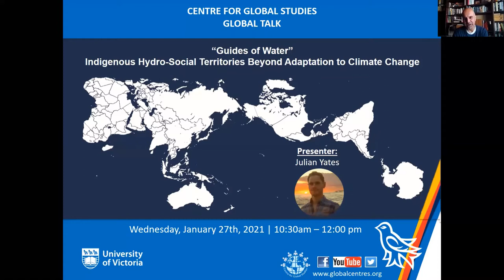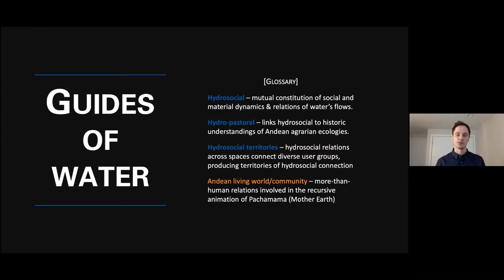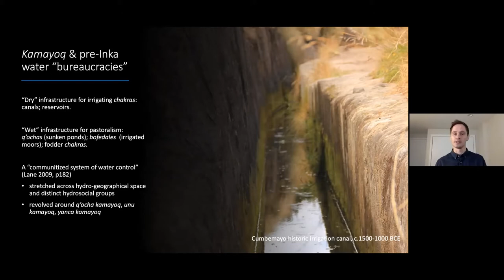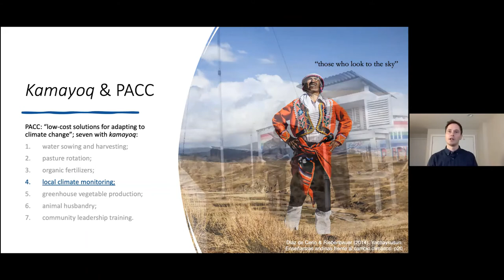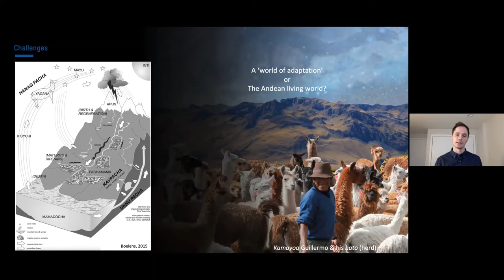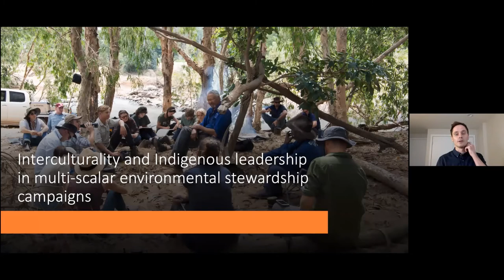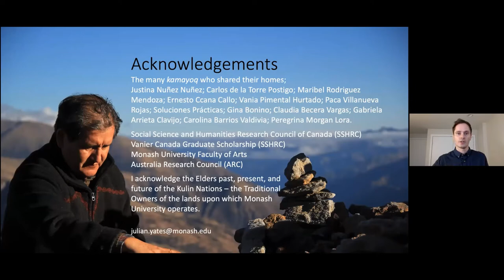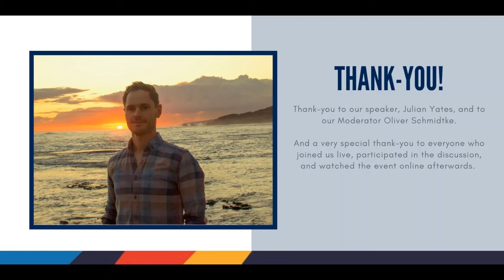"Guides of Water": Indigenous Hydro-Social Territories beyond Adaptation to Climate Change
On January 27th we welcome CFGS Visiting Scholar Julian Yates to present his research as part of the CFGS Global Talk Series.

DETAILS: Julian's presentation focused on the role of kamayoq in contemporary water-related adaptation programs. Kamayoq are Quechua agents of animation and transformation in Peru’s Southern Andes. Their praxis pre-dates their role in the Inka state (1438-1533), as well as their contemporary roles in development and adaptation programing. In contemporary programs, kamayoq are regarded as community-based experts and educators in areas such as water and pastoral management. He addressed the implications of incorporating kamayoq knowledges, community relations, and hydro-pastoral practices into adaptation programming. Beginning from the premise that the politics of adaptation cannot be separated from the (colonial) authority of development, he explored the limits to translating Andean cosmologies of the living world into adaptation programming. Possibilities focus on the role of kamayoq in re-associating hydro-pastoral relations and re-linking hydro-social territories – work that they have been conducting through reciprocal knowledge practices for centuries. Through a reciprocal methodology and epistemic ethic of iskay yachay, kamayoq re-work adaptation knowledge and expertise in ways that can re-embed collective control of dynamic hydro-pastoral territories in the Andes. These insights raise implications for our understanding of situated transformational processes (in environmental change), the co-production of knowledges in inter-cultural collective learning spaces, and a decolonial climate change politics.

Julian Yates is an Australia Research Council Early Career Research Fellow and a Lecturer in Human Geography at Monash University – located on the lands of the Kulin Nations in Melbourne, Australia. Julian’s research focuses on reciprocal knowledge exchange and inter-cultural learning in contexts of rural development, climate change adaptation programming, and environmental governance. He has been working in the Peruvian Andes for more than ten years, focusing on the challenges and opportunities of incorporating Quechua knowledges and knowledge-sharing practices into development. His current project focuses on intercultural learning in support of a cross-cultural Indigenous environmental stewardship campaign, building on the experiences of Indigenous Rangers in Northern Territory (Australia) and Indigenous Guardians in BC and the Yukon (Canada). Julian is also a chief investigator on an industry partnership project on mapping pathways of reuse in the circular economy, which builds on previous work with recycling cooperatives in Sao Paulo, Brazil. Julian has a PhD (UBC), MA degree (U Vic), and BA degree (Hons, Manchester) in Geography.